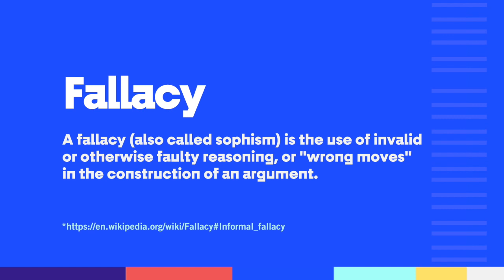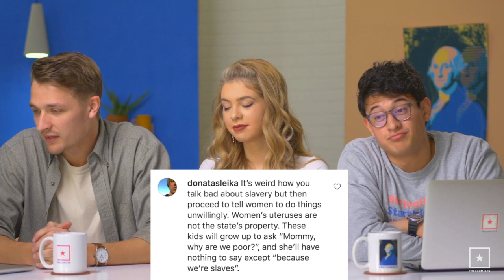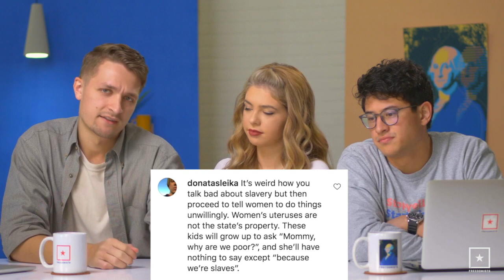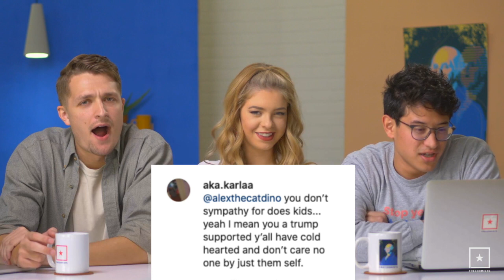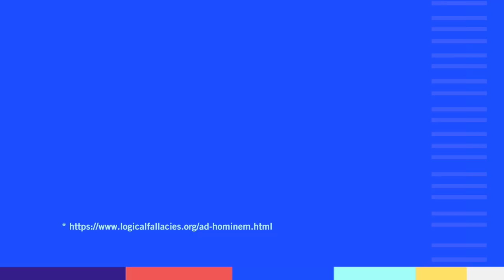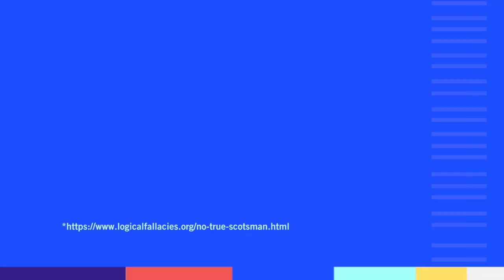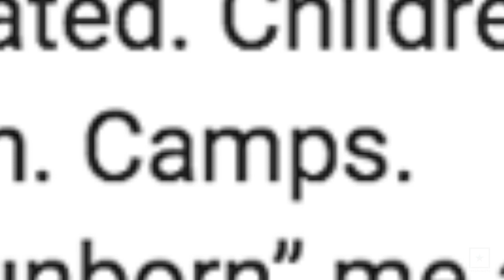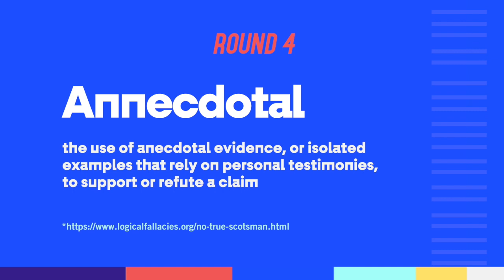Comment Wars (Rhetorical Fallacy Edition)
We're all guilty of making bad arguments. It happens. This week Daniel and Lem duke it out over 4 common rhetorical fallacies to avoid in your next political conversation.

Directed by Daniel Myers.